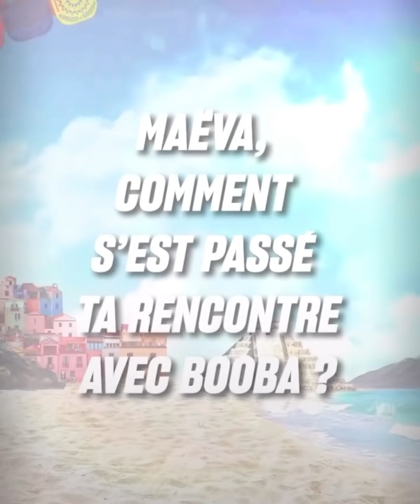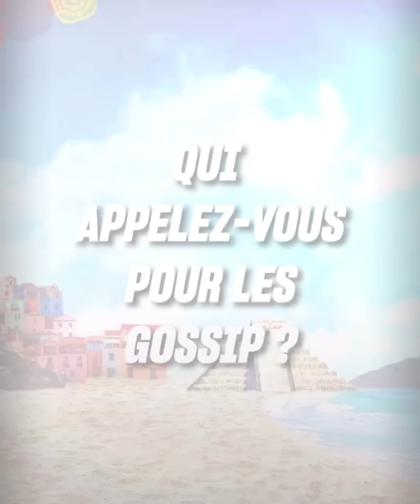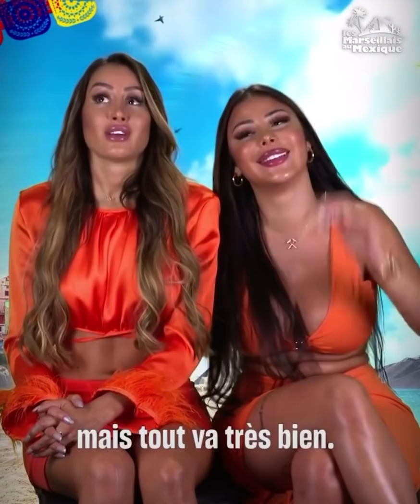Interview les marseillais au Mexique - Océane et Maeva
Bienvenue sur mon compte YouTube ici tu va retrouver ➡️ Tous les TikTok de mon compte post.telerealitepro & posttelerealite
Et d’autres vidéos en rapport avec la télé-réalité !

Snap 👻: telerealite.pro
TikTok 👉 post.telerealitepro (350k) et posttelerealite (25k): j’ai deux compte

Environ 3-5 vidéos par jours donc soyez actif, je compte sur vous !

Bonne vidéo !